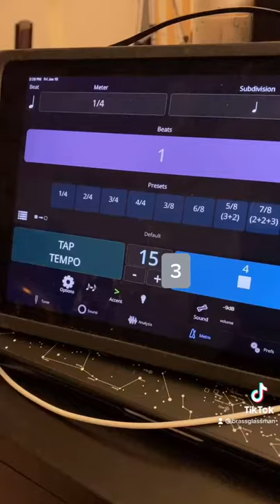15 Second Trombone Tip: Time Keeping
Eliminate the metronome crutch to build your time!

Feel free to comment with suggestions for future videos, Like and Subscribe if you enjoyed this video, and follow me on Instagram, Facebook, and Tiktok if you want to keep in touch with the latest!